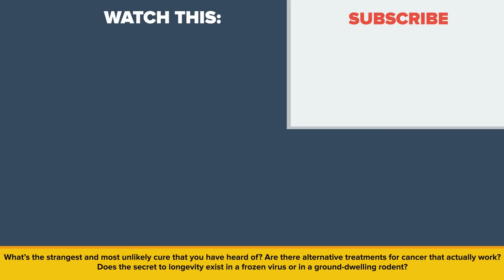Why Would a Scientist Inject Himself with 3.5 Million Year Old Bacteria?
What was this scientist thinking when he injected himself with a 3.5 million years old bacteria from Siberian mountains? What happened to him afterwards? Is he doing ok now, or was this science experiment gone wrong? Let's find out in today's episode: Why Would a Scientist Inject Himself with 3.5 Million Year Old Bacteria?

CORRECTIONS: I did NOT mean to use virus and bacteria interchangeably.  Honestly, this horrible mistake came when doing the research and some sources refereed to it as virus and some as bacteria. I do have somebody who does fact checking after me, but looks like it got past them as well. I am extremely sorry and I promise I will spend more time checking facts. When I said virus, I meant to say bacteria. This story should be taken with a bit of skepticism.

Why would a man of sound mind and body decide to inject himself with a 3 and a half million year old virus that he found in the Siberian mountains? Not any man, but a man of science and understanding? One day, this insane academic decided to load up a syringe of the ancient bacteria and inject himself with it. Why? What would compel such a person to do such a thing? Well, the scientist in question, Anatoli Brouchkov, figured that whatever had kept those bacteria alive for 3 and a half million years might also keep human life alive just as long. And since 2009, his plan has succeeded. And what’s more, Brouchkov has been in the best health he has ever been in.. Today, we look deep into the science behind that old virus in order to find out exactly what is going on, in this episode of The Infographics Show – Why Would a Scientist Inject Himself with a 3.5-Million-Year-Old Bacteria.